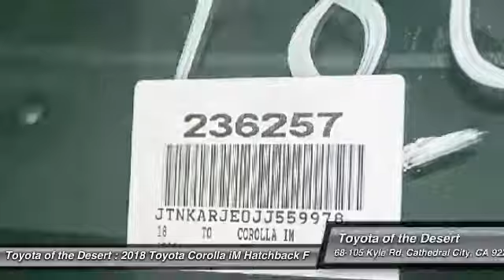2018 Toyota Corolla iM Cathedral City CA 236257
2018 Toyota Corolla iM Base